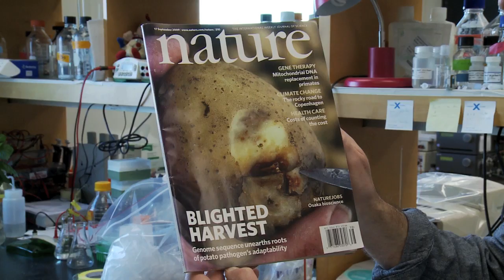USDA Researchers Helping Plants Defend Themselves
USDA researchers are studying ways to make crops more disease resistant.